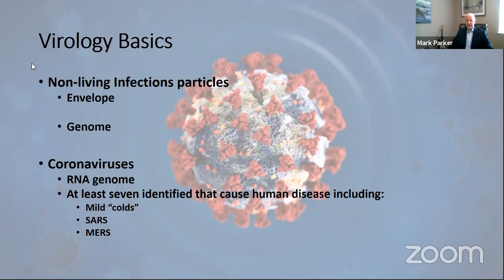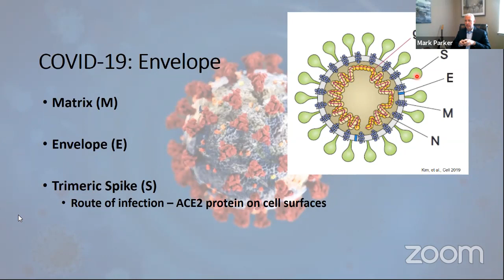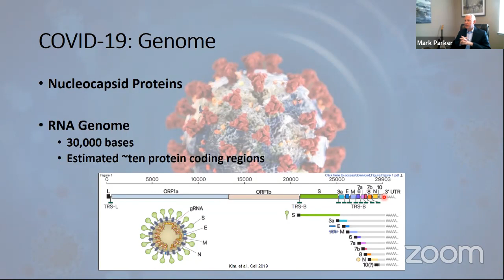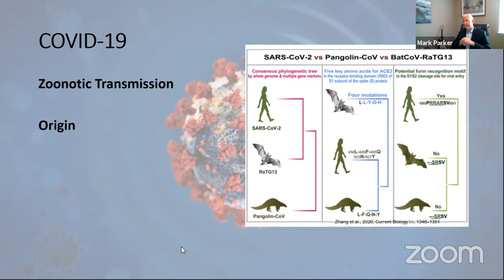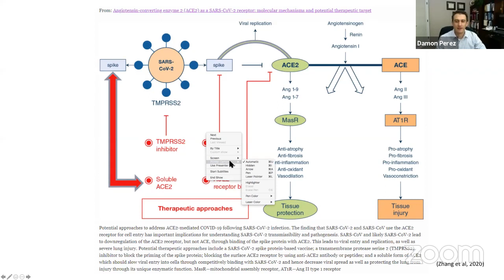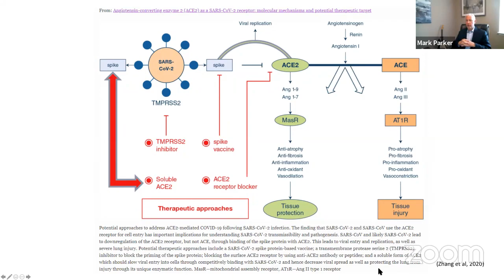Biology of COVID-19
The Centennial Institute and biologists from Colorado Christian University discuss the biology of COVID-19.